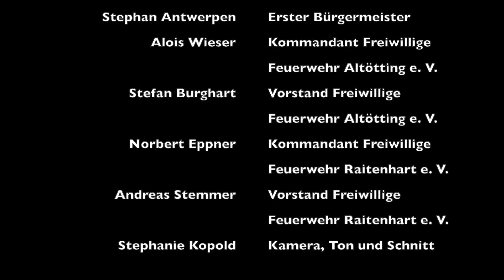Altötting, lebens- und liebenswert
Nun ist Erster Bürgermeister Stephan Antwerpen ein Jahr im Amt und zeigt die Kreisstadt Altötting mit ihren lebens- und liebenswerten Ecken und Plätzchen.